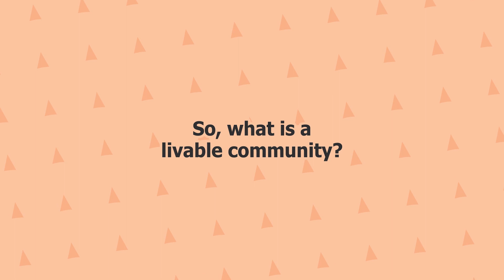What is a Livable Community?